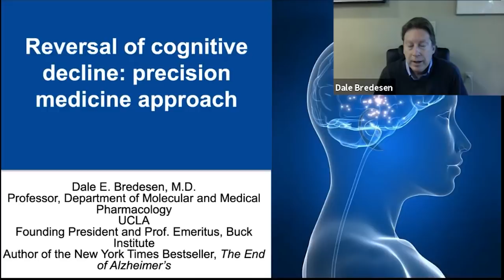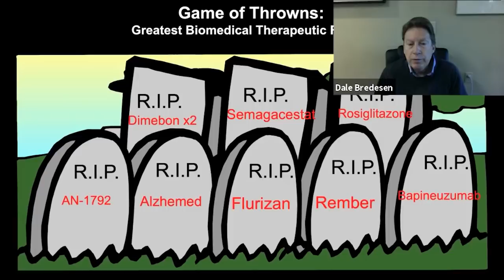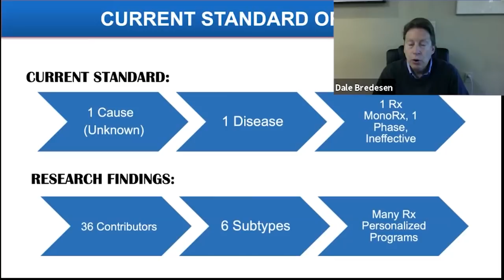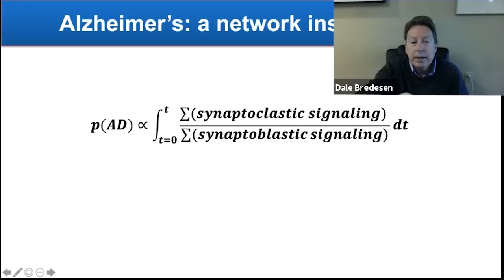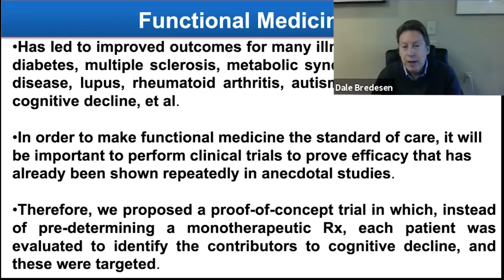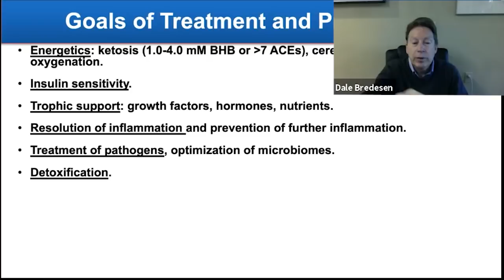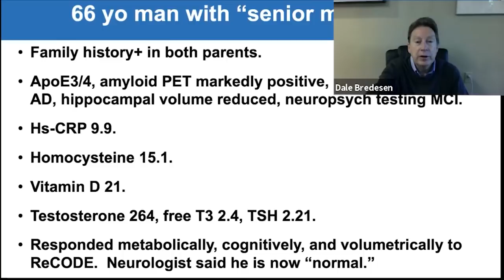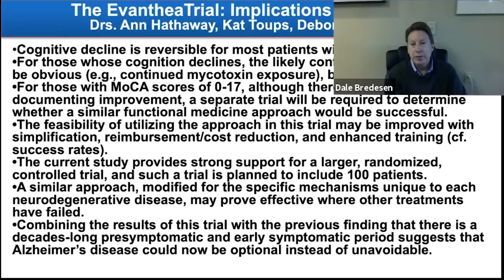Dale Bredesen, MD - The Title: Reversal Of Cognitive Decline And The First Survivors Of Alzheimer’s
Dale Bredesen, M.D

An internationally-recognized expert in the mechanisms of neurodegenerative diseases, Dr. Dale Bredesen’s career has been guided by a simple idea: that Alzheimer’s as we know it is not just preventable, but reversible. Thanks to a dedicated pursuit of finding the science that makes this a reality, his idea has placed Dr. Bredesen at the vanguard of neurological research, and led to the discoveries that today underlie the ReCode Report.

0:00      The Greatest Biomedical Therapeutic Failure
9:06      Why Do You Get Alzheimer's
23:54    What Tells You What Alzheimer's Is
30:18    We Need To Treat Alzheimer's As A Systems Disorder
49:08    Cognitive Decline Is Reversible